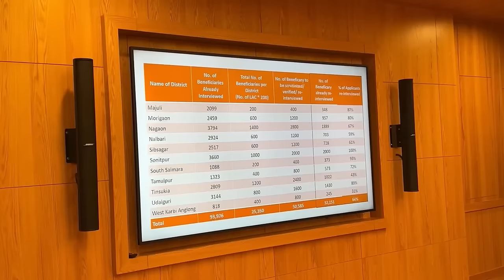My day in office